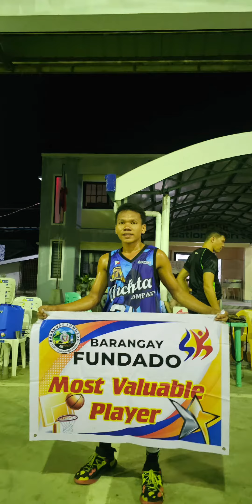Twice to beat Dallas Vs Ancheta Company highlights